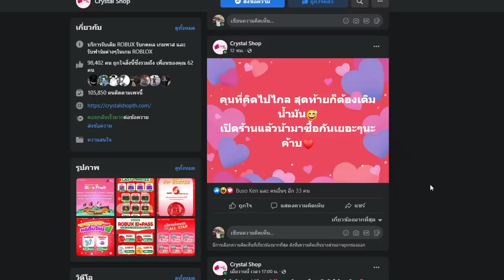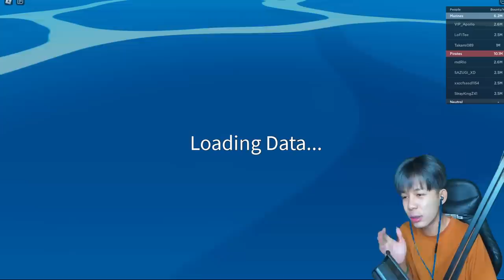Blox Fruits : ดาบเซเบอร์ปรับใหม่ดาเมจโคตรเเรง 2 ทีเเตกทุกตัว!!